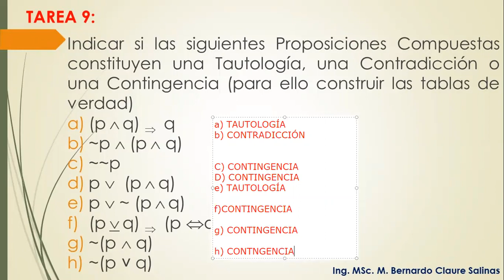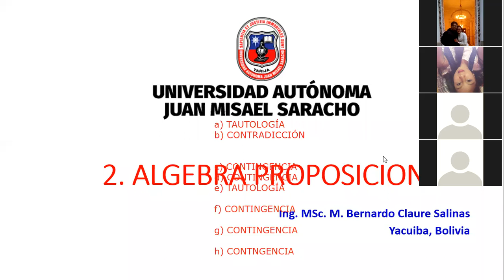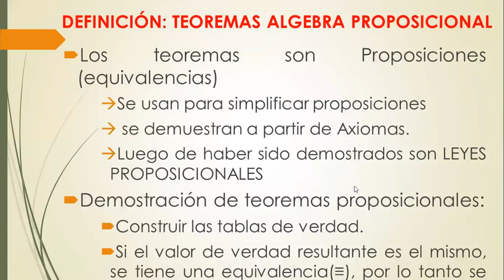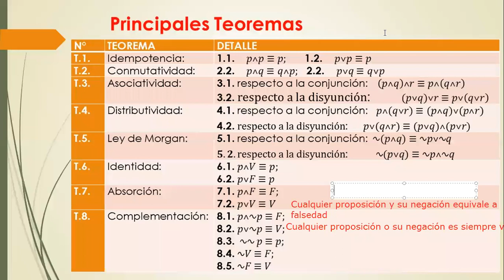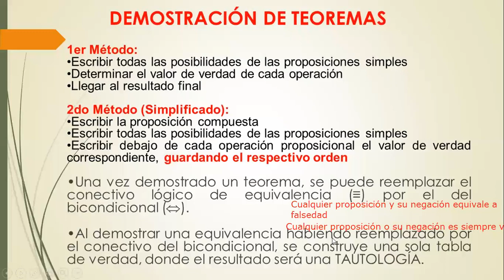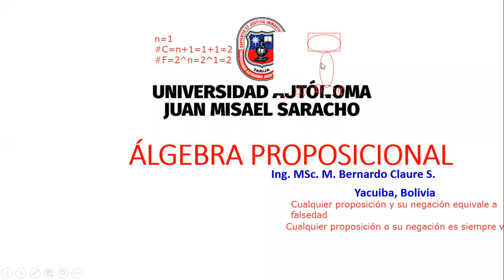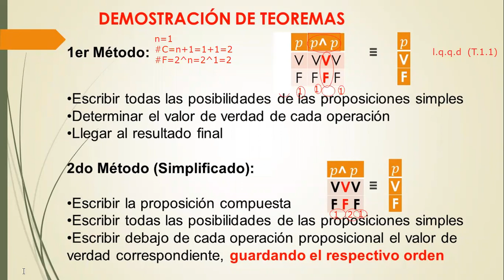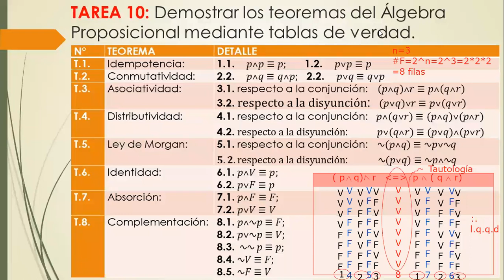Clase grabada miércoles 10 de marzo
Álgebra 1
Lógica
Teoremas de Álgebra Proposicional